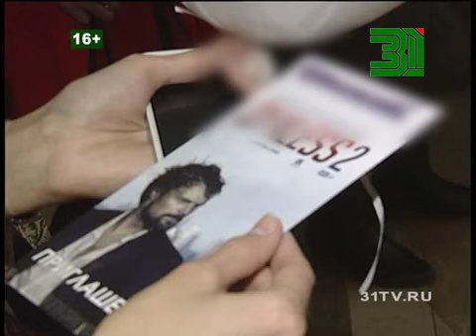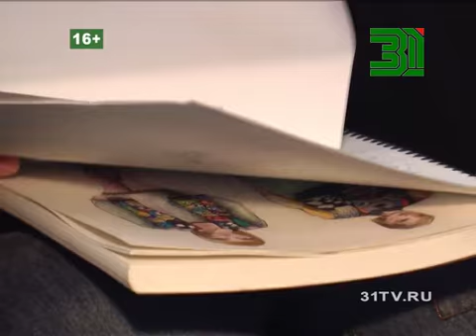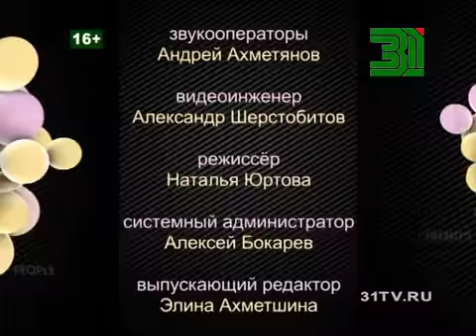Beautytime выпуск 1134 (эфир от 10.03.2015)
Смотрите в программе:

- Черно-белые мотивы весенне-летних коллекций. Хороший вкус в качестве модного тренда.
- В ожидании сезона. Свежие модели солнцезащитных очков. Торжество стиля и совершенство технологий.
- Гардероб "неделька". 7 комплектов на каждый день на основе 3х - 4х вещей.
- Платье города 2015, знакомство с конкурсантами
- Духless 2, 92 минуты душевных исканий на фоне красивой жизни.
- Саша Паника с мастер-классом в Челябинске